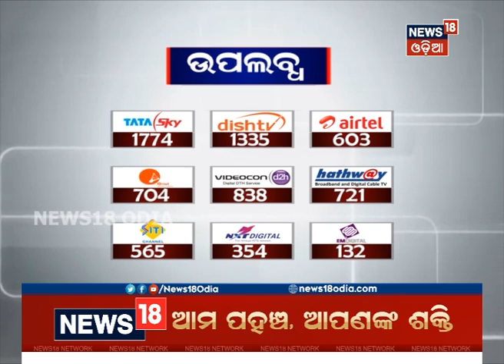NEWSROOM DEBATE | ମାଟ୍ରିକ ପରୀକ୍ଷା ପ୍ରସ୍ତୁତି | 21 FEB 2019 | NEWS18 ODIA